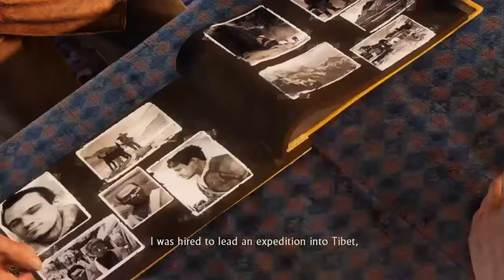Uncharted 2 Ep:7- Here we go again